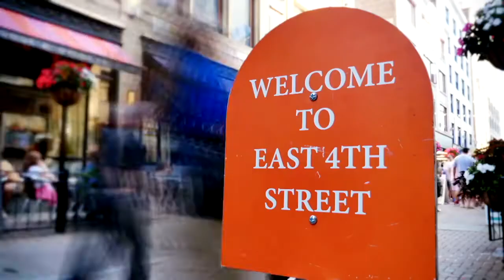12 December The Holy Spirit The Administrator of the New Covenant Part 4-2